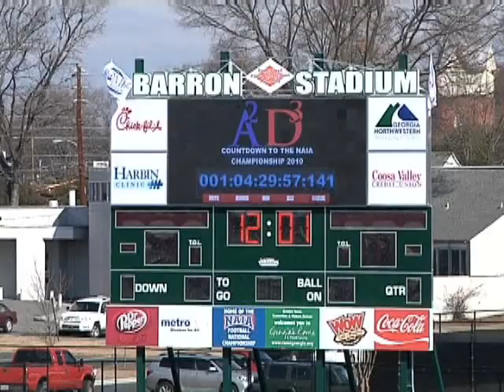Carroll College NAIA Champions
Carroll College Fighting Saints win their 6th NAIA National Championship. Tribute to the Boys of Fall from Helena, MT.